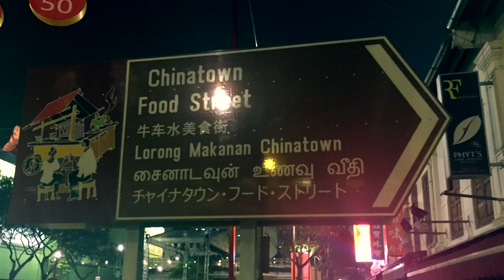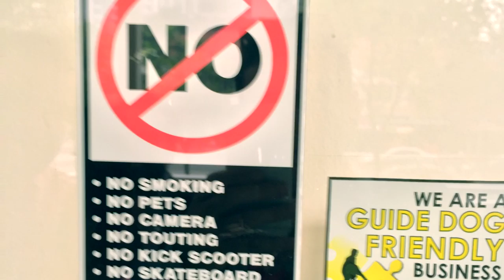A trip to Singapore - 2015 - 新加坡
Christmas New Year Eve holidays trip Singapore / Singapura